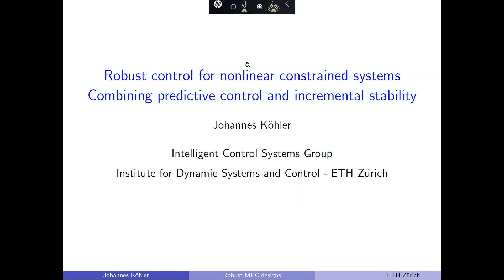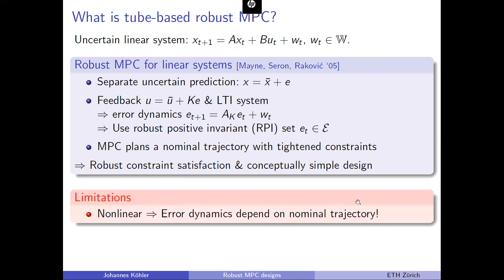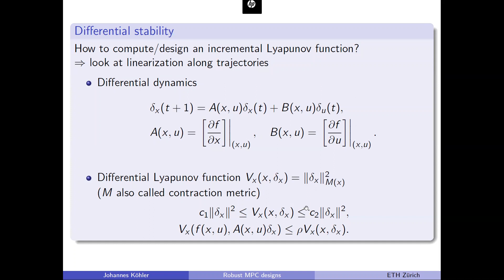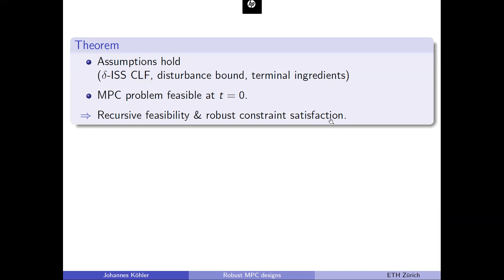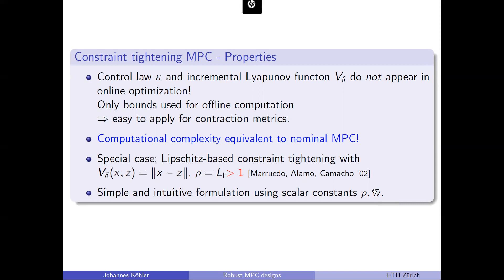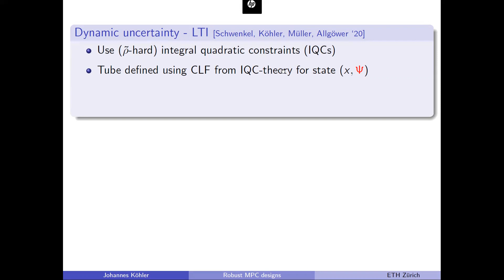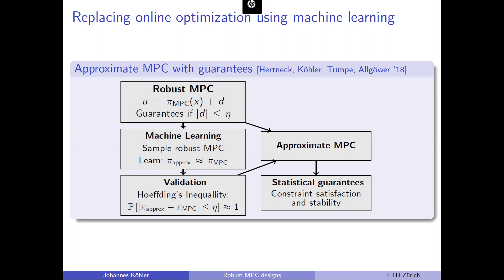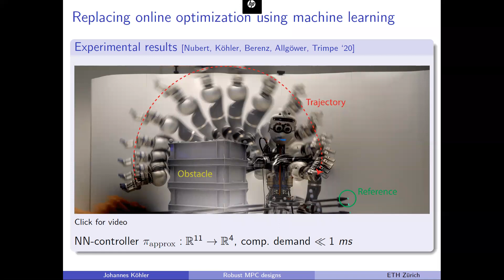Autonomy Talks - Johannes Koehler: Robust Control for Nonlinear Constrained Systems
Speaker: Dr. Johannes Koehler, Institute for Dynamic Systems and Control, ETH Zürich

Title: Robust control for nonlinear constrained systems combining predictive control and incremental stability

Abstract: In motion planning problems (e.g., robotics, autonomous driving) we need to design controllers that can guarantee satisfaction of safety critical contraints (e.g., collision avoidance) and achieve general complex tasks. This problem becomes increasingly challenging if nonlinear and uncertain systems are considered. Model predictive control (MPC) is an optimization based control strategy that can directly deal with nonlinear dynamics, general objective functions, and safety critical constraints. However, the presence of model uncertainty causes additional feasibility and stability issues, thus invalidating the a priori safety guarantees.
In this talk, we present a robust design method for MPC schemes to overcome the issues given by model uncertainty, with a particular focus on nonlinear system. We discuss how incremental stability is a natural tool to study the uncertainty propagation of nonlinear systems. Based on this tool, we derive a general robust tube-based framework for nonlinear uncertain systems. Then, we provide a constraint tightening approach which is simpler toimplement and also ensures safety. One of the core features of this modification is the fact that the online computational demand remains essentially the same as in nominal MPC (contrary to most of the state-of-the-art approaches).

If you want to know more about Autonomy Talks, please